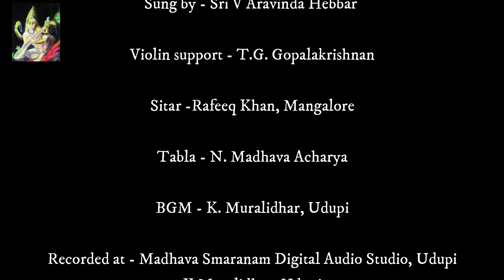Krishna Bandane Sakhi | Kannada Poems sung and tuned by Sri V Aravinda Hebbar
Krishna Bandane Sakhi is a compilation of 10 Kannada poems in an audio CD form, brought out in 2012. These poems are tuned and sung by Sri V Aravinda Hebbar.

Vocal - Prof. V. Aravinda Hebbar
Violin support - T.G. Gopalakrishnan
Sitar -Rafeeq Khan, Mangalore
Tabla - N. Madhava Acharya
Recorded at - Madhava Smaranam Digital Audio Studio, Udupi
Produced and Marketed by - Cassette Corner, Udupi, 2012